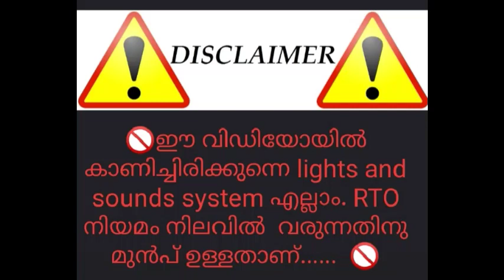Top Famous Tourist bus Trips In Kerala Part 2